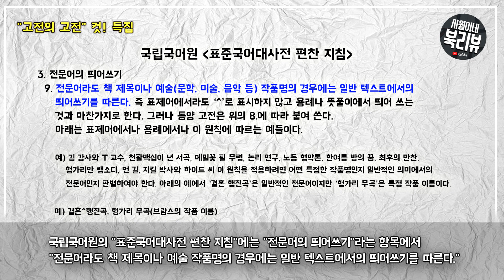[ 레 미제라블 / 레미제라블 ] 띄어쓰기는 어떤것이 맞을까? / 사월이네 북리뷰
이번에는 "띄어쓰기"에 대한 이야기입니다.

[ 사월이네 주요 영상 링크 ]